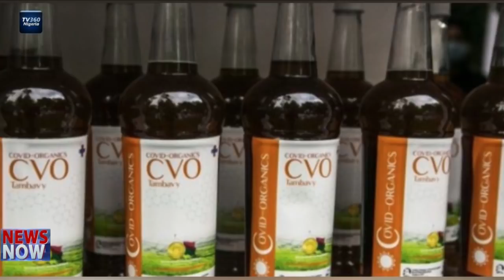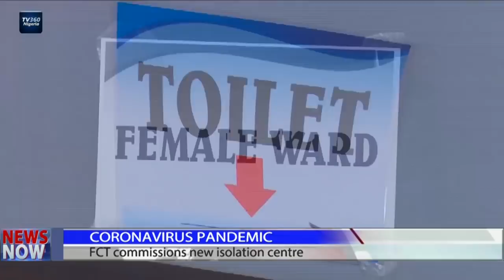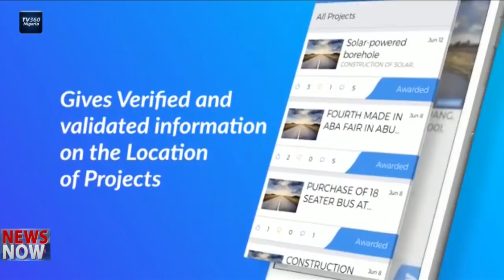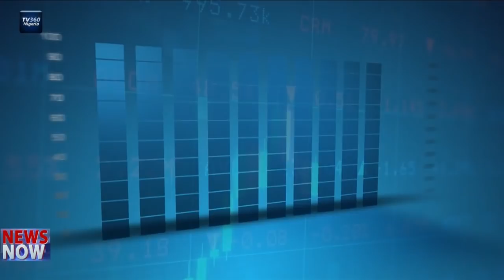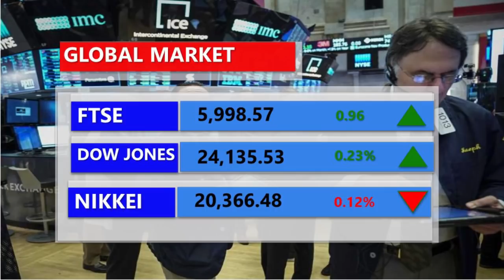TV360 News Now – May 12, 2020 | TV360 Nigeria